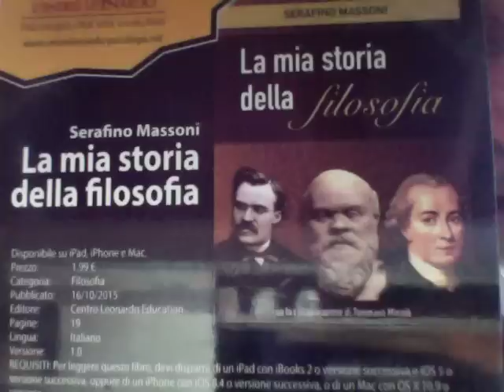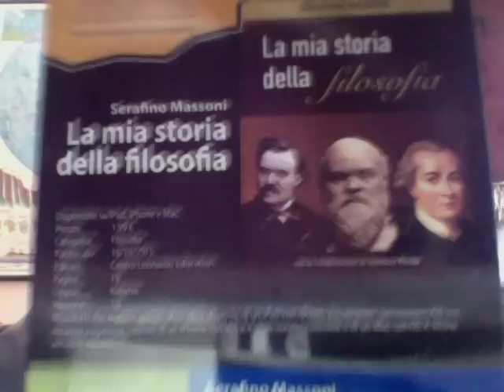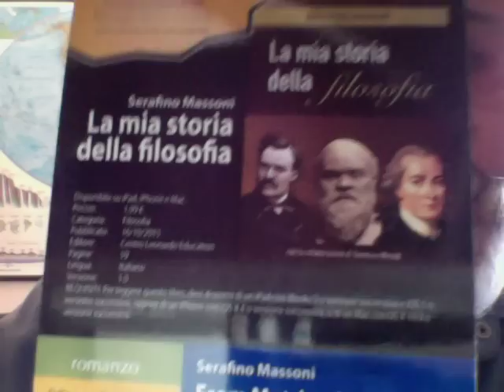Lo Strano Animale Che Ammazza Il Tempo